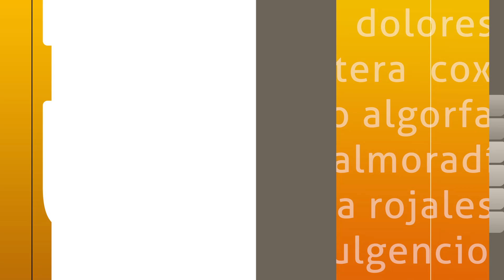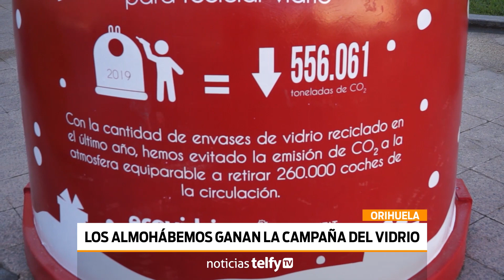Premio de Ecoembes a la comparsa Moros Almohábenos de Orihuela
VEGABAJA | 🌍 La comparsa Moros Almohábenos de Orihuela ha sido reconocida por Ecoembes por su labor de reciclaje durante la pasadas fiestas de la Reconquista ⚔️